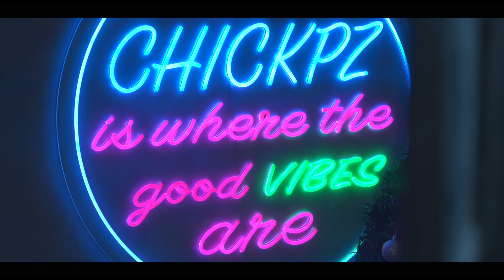EzeFood x Chickpz Interview Video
YSK Media specializes in premium videography, photography, digital marketing and web design for both personal & commercial needs.